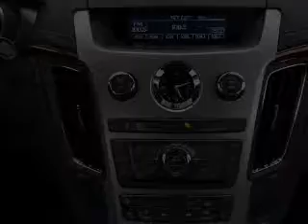2012 Cadillac CTS - Vestal NY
Year: 2012
Make: Cadillac
Model: CTS
Trim: Premium
Engine: 3.6 liter 6 cylinder 24 valve
Transmission: 6-Speed Automatic
Color: Mocha Steel
Mileage: 2
Address:
3721 Old Vestal Rd